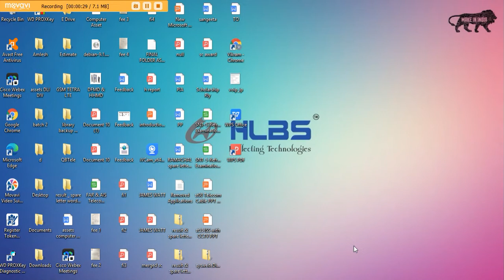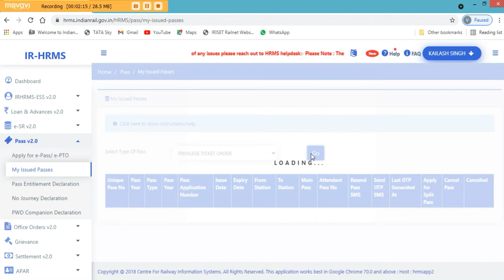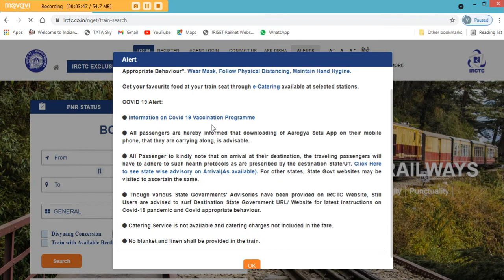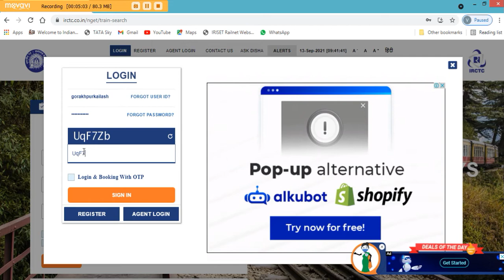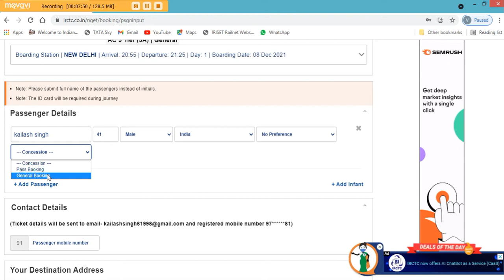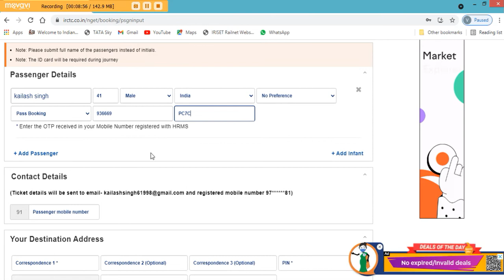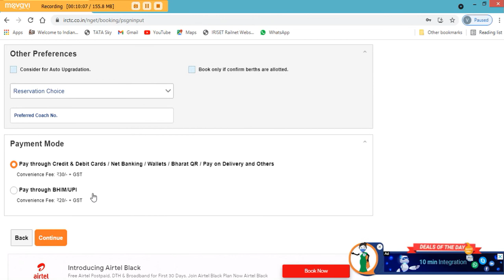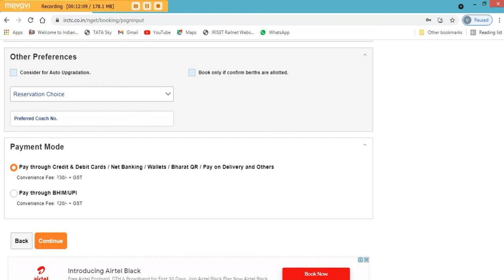ticket on pass 2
OTP GENERATE & TICKET BOOKING